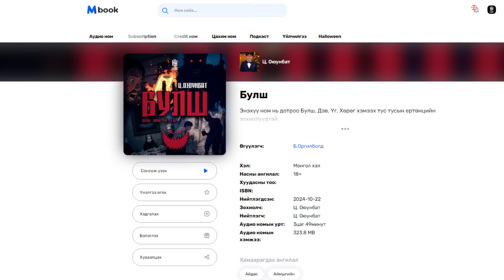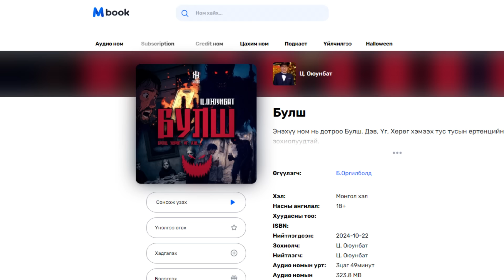"БУЛШ" НОМЫН "ҮГ" ТӨГСГӨЛИЙН 2-Р ХЭСЭГ | АЙМШИГ, АДАЛ ЯВДАЛТ | Ц.ОЮУНБАТ